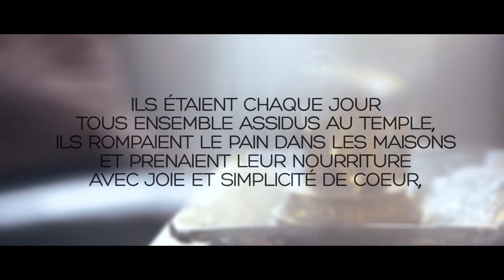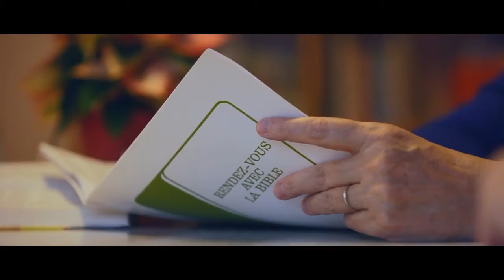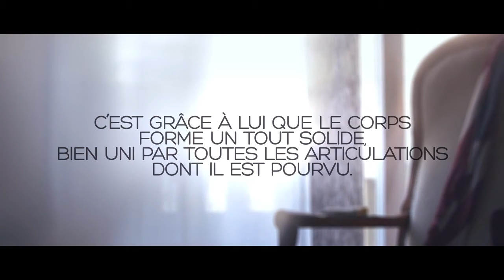Les groupes de maison dont fait partie l'église de la porte ouverte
Et dont a fait partie en chine la fondatrice avec son mari, de l'église du Dieu tout puissant.